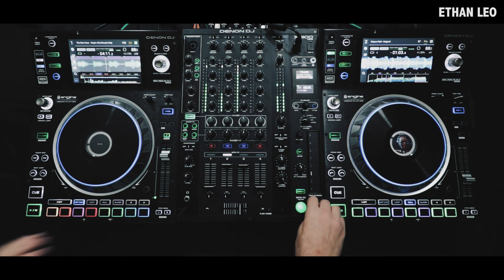Bee Gees meet Drum and Bass (Performance on Denon SC5000 + X1800 mixer) Ethan Leo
Quick video today.
Bee Gees meet Drum and Bass.

Those who follow me from the beginning know that it is an old routine that I did a long time ago with Traktor.
I tried to do it with the new equipment